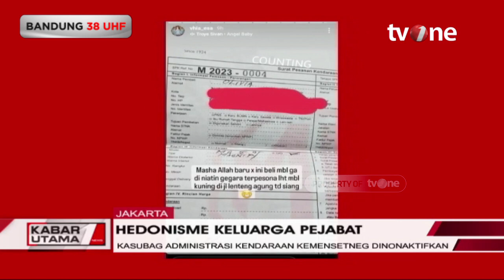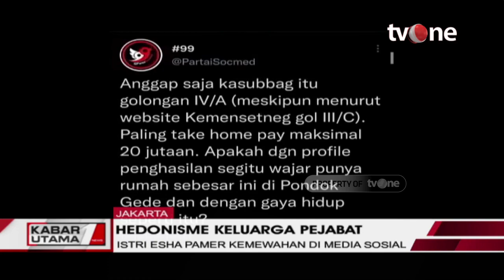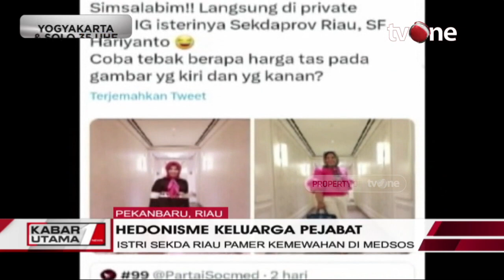Gaya Hedonis di Lingkaran Keluarga Pejabat | Kabar Utama tvOne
Kabar Utama, - Gaya Hedonis di Lingkaran Keluarga Pejabat | Kabar Utama tvOne

KABUT01